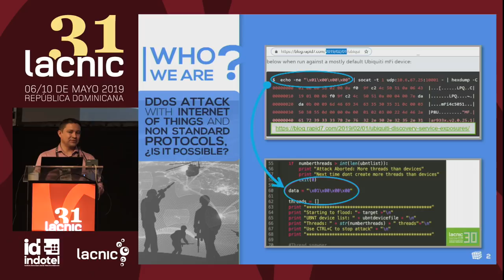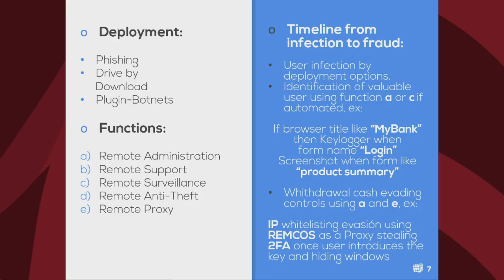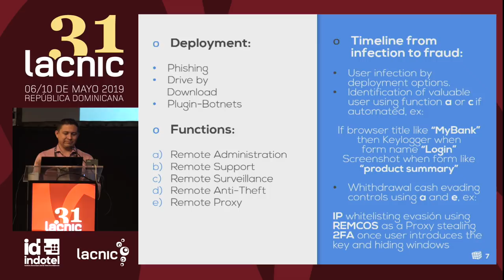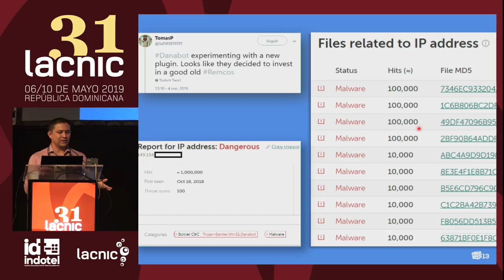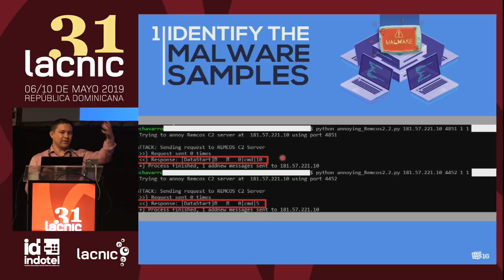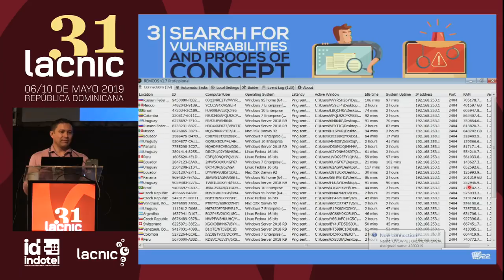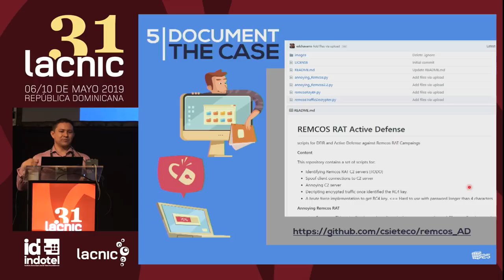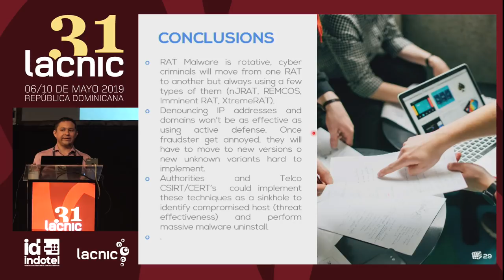Estrategias activas de defensa para mitigar los incidentes de malware RAT